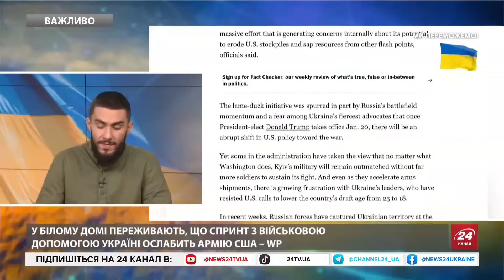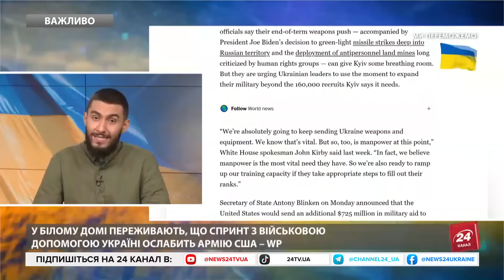⚡️Миром і НЕ ПАХНЕ. Україну ЗАСТЕРЕГЛИ щодо Путіна. Буде ЕКСТРЕНА допомога від НАТО?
У Північноатлантичному альянсі вважають хибним розрахунок Росії і переконані, що глава Кремля Владімір Путін не зацікавлений у мирі. Про це заявив генсек НАТО Марк Рютте перед початком міністерської зустрічі Альянсу в Брюсселі у вівторок. "Немає жодних ознак послаблення російської агресії. Навпаки, Путін робить жорсткішою свою риторику та безрозсудні дії. Він використовує Україну як полігон для випробування експериментальних ракет і доправив північнокорейських солдатів на цю протиправну війну", – заявив він. Також Рютте наголосив на необхідності подальшої підтримки України, назвавши це “обов’язком НАТО”.